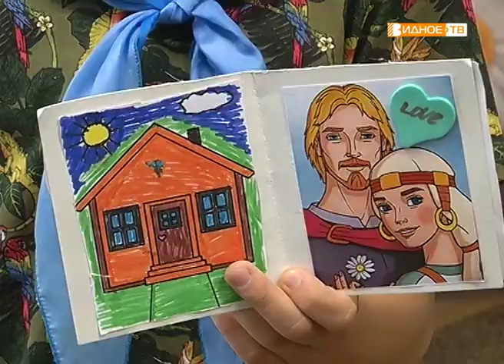Новости телеканала Видное-ТВ (10.07.2019 - среда)